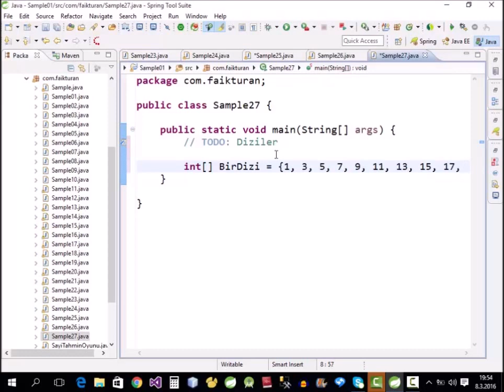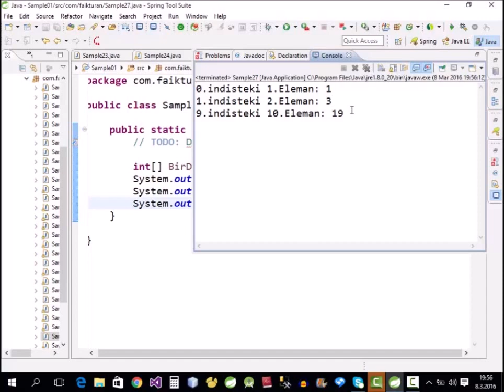Java 031-Java Dizi, Diziler Kullanımı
Java Dizi, Diziler Kullanımı, java, kurs, eğitim, istanbul, programlama, faik turan, ismek, faik hoca, yazılım, yazılım eğitmeni, yazılım kursu, yazılım eğitimi, java eğitimi, java kurs, java kursu istanbul,